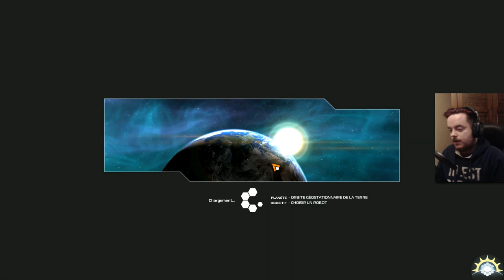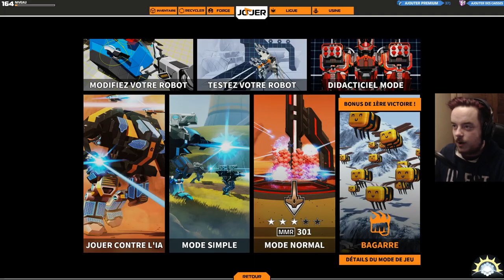[F2P] Robocraft - BETA - Ep. 02 [FR]